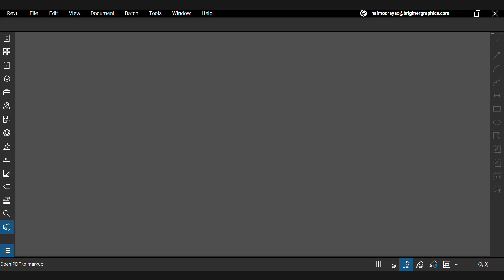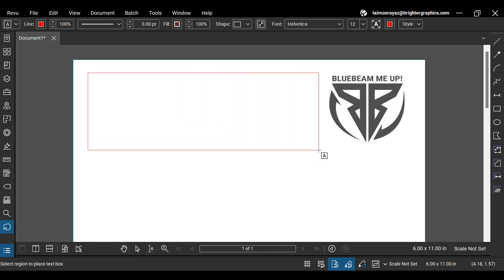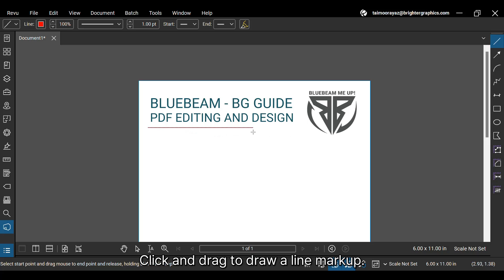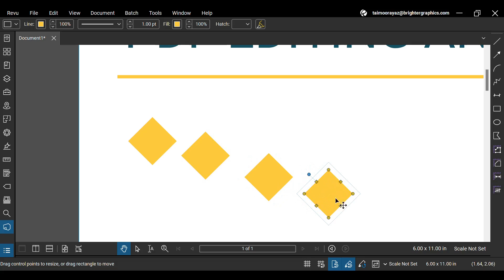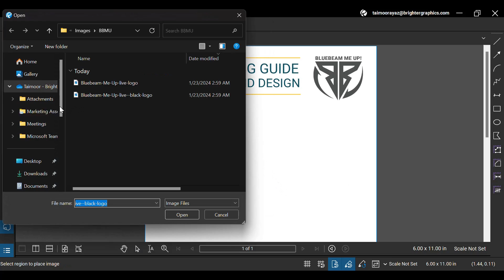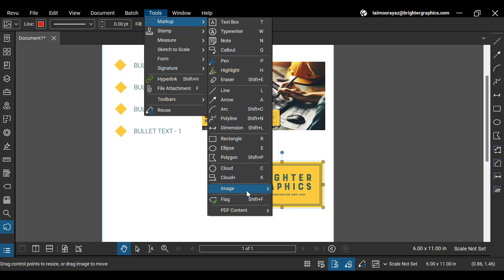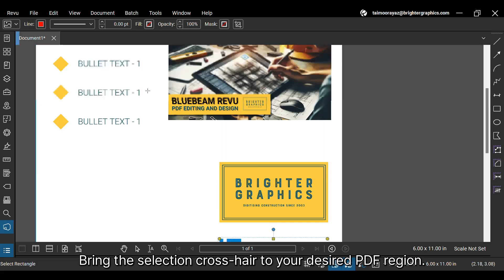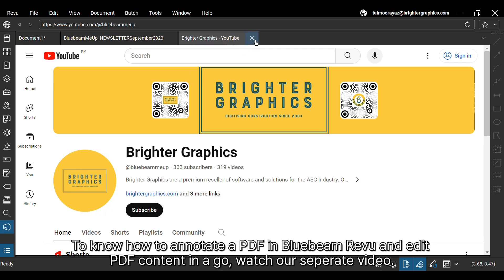How to Design and Edit PDF in Bluebeam Revu 21 | Best PDF Tool | PDF Editing in Bluebeam Revu 21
Why Bluebeam is the best PDF tool available in the market?

Bluebeam Revu 21 is the best PDF tool you will ever find for PDF editing, annotation, and design. It offers an exceptional suite of features that cater to a wide range of professional needs. Recognized for its comprehensive approach, Bluebeam Revu 21 is not just a tool; it's a complete solution for anyone seeking to work efficiently with PDFs.

Revu excels in delivering an array of functionalities that are essential for industrial-grade businesses, especially in fields like architecture, engineering, construction, mechanical design, and more. What sets Bluebeam Revu apart is its unique combination of features such as PDF markups, OCR capabilities, document security, and the innovative Bluebeam Studio and Cloud, making it the go-to choice for professionals looking for robust, all-in-one PDF software.

Bluebeam Revu 21's appeal lies in its extensive feature set, user-friendly interface, and smooth learning curve, making it accessible to both seasoned professionals and newcomers. The software's intuitive design ensures that users can maximise productivity without a steep learning process.

Unlike competitor products like Adobe Acrobat, Bluebeam Revu provides a more specialized and tailored experience, particularly for the AEC and design industries. Its capabilities in document comparison, calibration, advanced measurements, and customisation are specifically designed to meet the complex and dynamic needs of various professionals associated with the design industry.

The flexibility offered by its pricing plans and the comprehensive support and training provided by Brighter Graphics further cement Bluebeam Revu 21's position as the leading choice for anyone seeking a powerful yet user-centric PDF editing, designing, and annotation software.

To learn more about what Bluebeam has to offer, its pricing, features, and why you should prefer Bluebeam for PDF design, annotation, and editing, read our detailed blog here:

Why Purchase Bluebeam from Brighter Graphics?

For the best experience with Bluebeam Revu 21 and to unleash its full potential, we suggest partnering with a trusted and reliable reseller. As a Bluebeam Platinum partner and the largest reseller in the UK & Europe, Brighter Graphics is your go-to place for all things Bluebeam. We curated an unparalleled library of resources for Bluebeam Revu, offering access to an extensive range of materials, such as Tips and tricks, Tutorials, How-to Guides, and much more, available to everyone. We aim to ensure our clients have all the right resources and onboarding support to concentrate on core areas of their complex projects.

About Brighter Graphics - Bluebeam Platinum Partner

Brighter Graphics Limited, digitising construction since 2003, is the largest Bluebeam Partner in the UK & Europe and your go-to partner for all things Bluebeam.